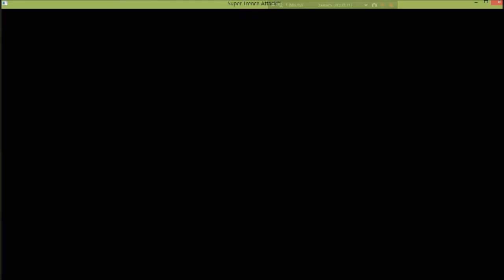2 Super Trench Attack shooter adventure rpg George Kostandi